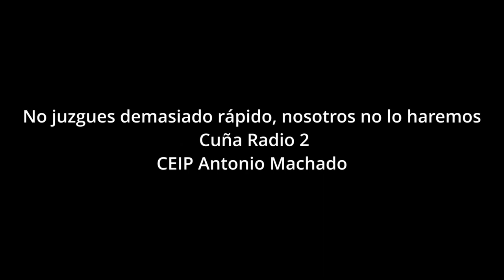No juzgues demasiado rápido, nosotros no lo haremos Cuña Radio 2 CEIP A Machado. Majadahonda. Madrid